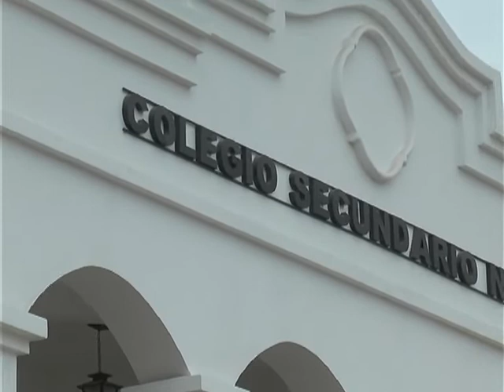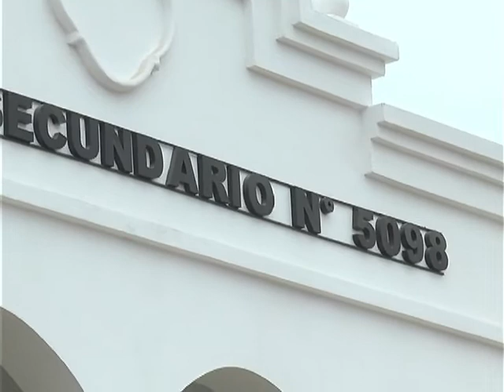Prof Julio Cuellar - Dir Colegio 5098 libretas de calificaciones